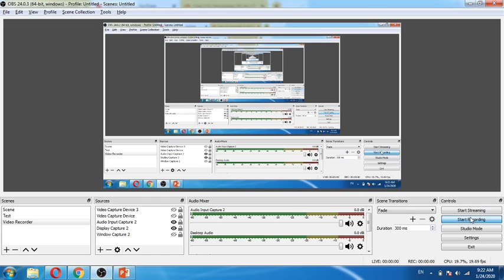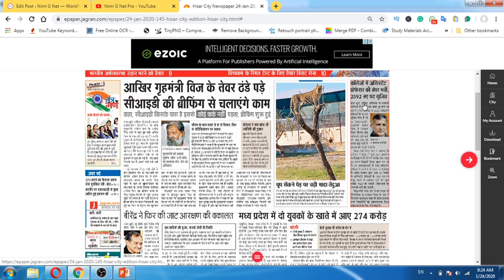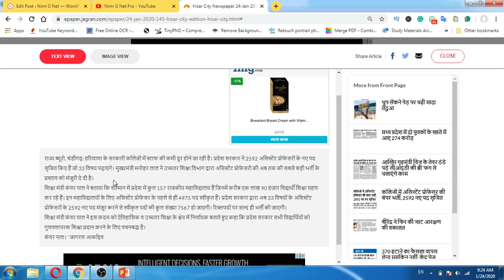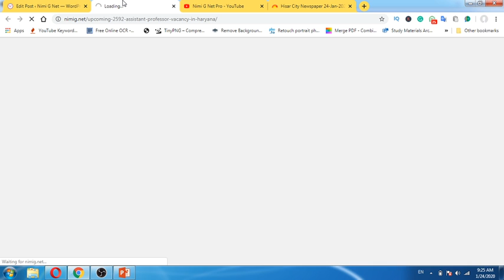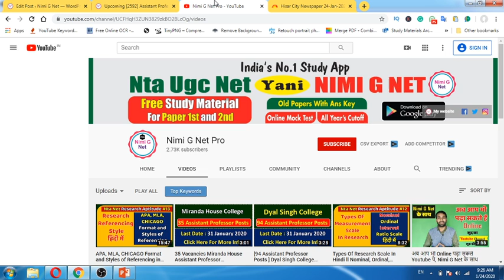[2592] Assistant Professor Vacancy in Haryana